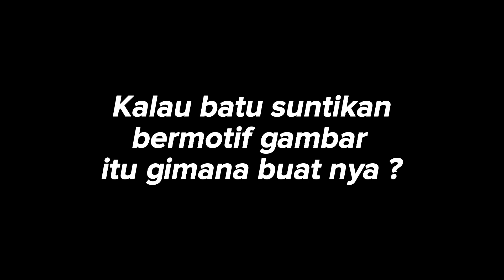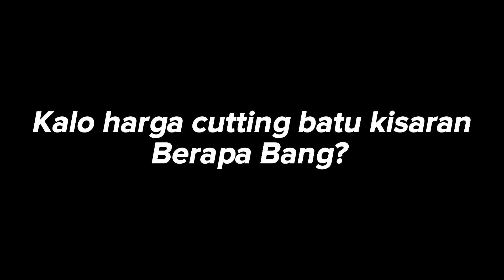PASAR BATU AKIK RAWA BENING I HARGA BACAN DOKO MENGGILA LAGI !!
Hanya ingin berbagi Video  BangOcan di Pasar Batu Akik Rawabening nih  Semoga Terhibur ya
Video Rawa Bening Sebelumnya :
Jalan bareng mas IG: @muhamadimr_
Lapak cutting batu bang karim
🙏 TERIMA KASIH 🙏